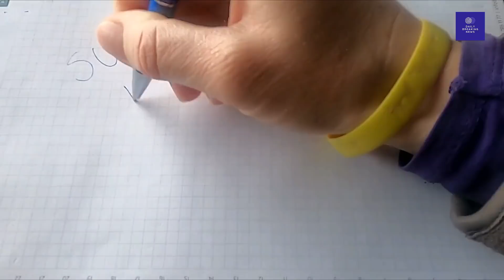Shocking Votes Rating Of Indian Idol 12 Top 6 Contestants Today Episode 14 August 2021 Grand Finale